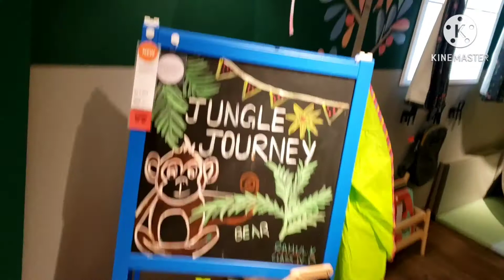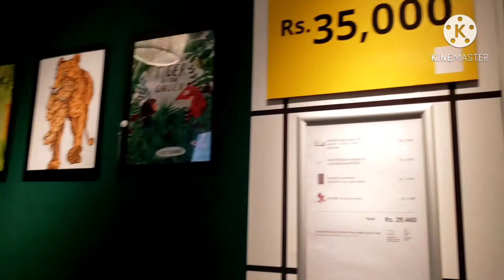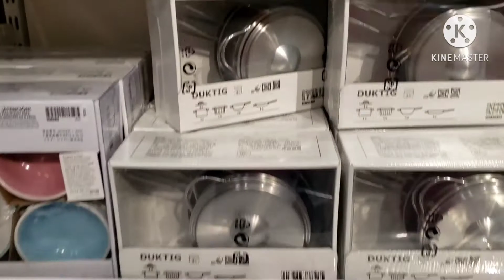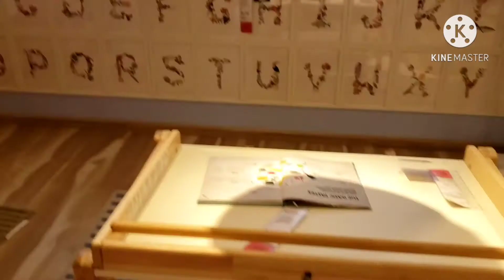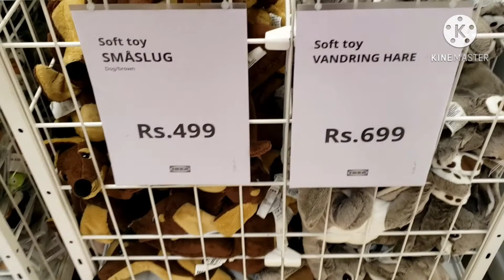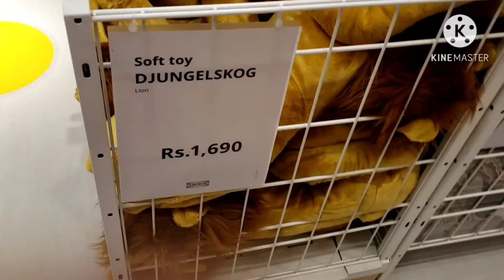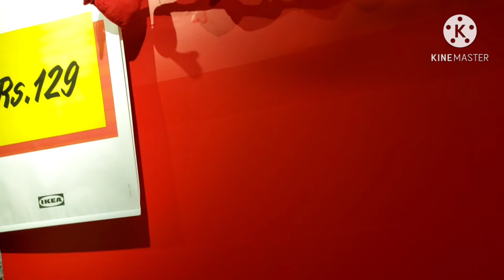Ikea kids Bedroom Ideas and Toys